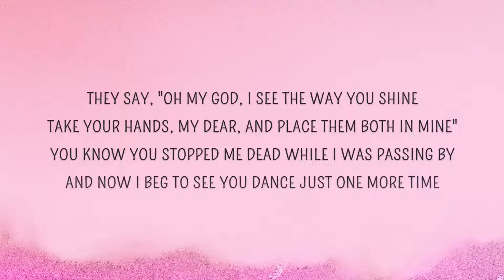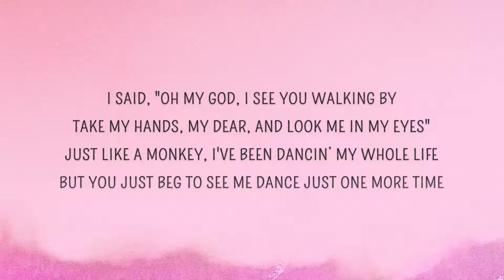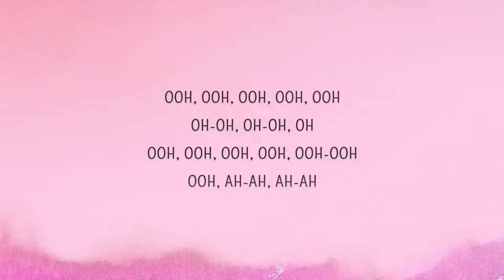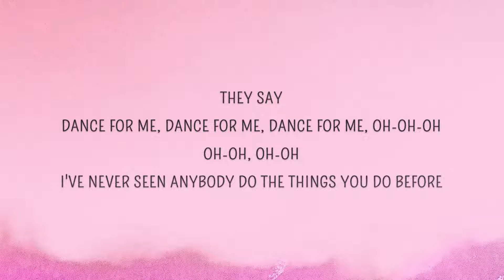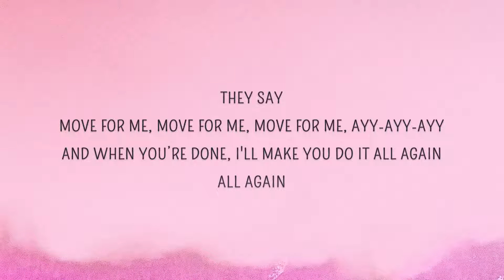Tones and I - Dance Monkey (Lyrics) | Ooh, I see you, see you, see you every time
They say
They say
They say
dance monkey

They say
They say
They say
They say
All again